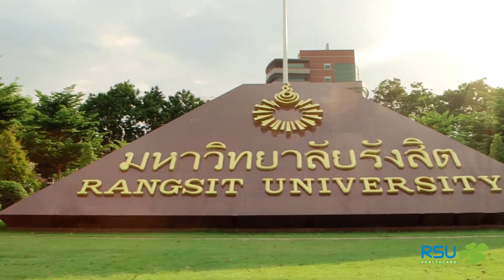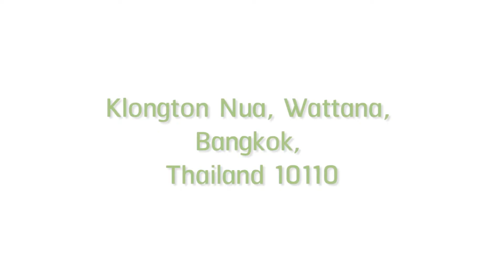RSU Medical Center HD